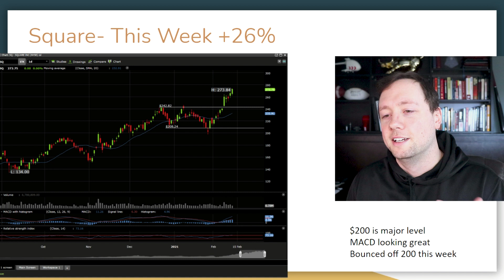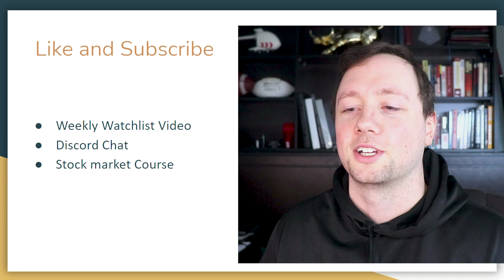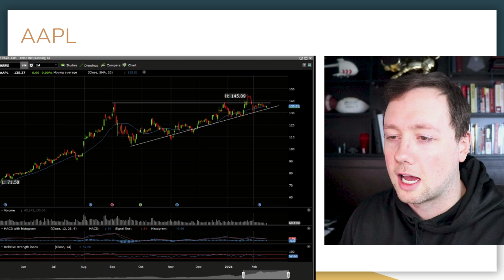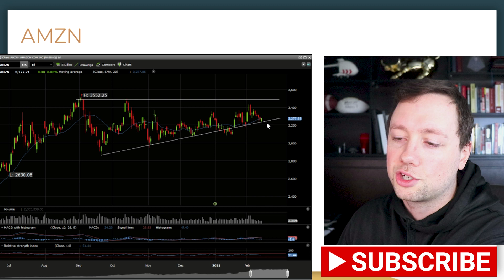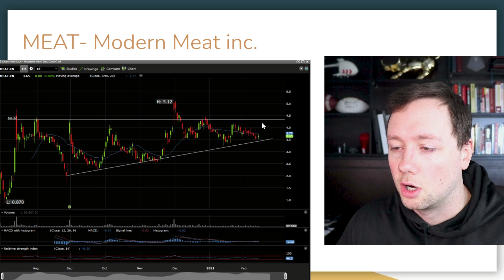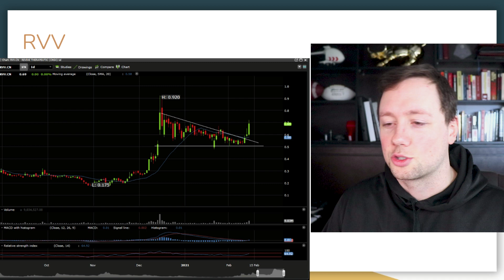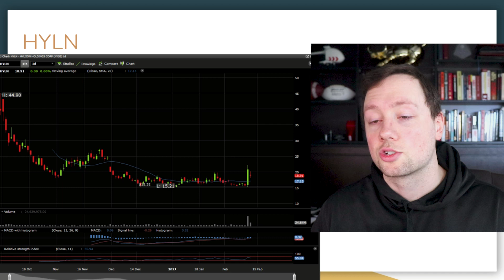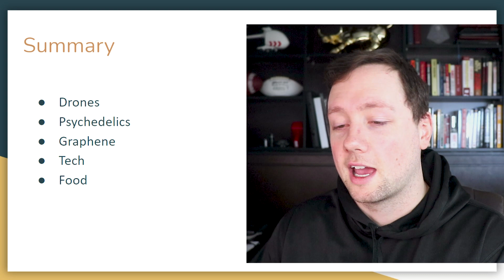My Weekly Watch List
In this video I am going to review my stock picks from last weeks weekly watchlist, then we are going to take a quick look at the markets before diving into the stocks at the top of my watchlist for this week.

Would you pay $5 to join a community of traders and get access to well researched and reliable weekly watchlist? Consider joining my Discord

FREE STOCK MARKET COURSE- sign up for Skillshare and get 2 weeks free access to the entire platform! Including my course!

Open a trading account with Questrade and get $50 in free commissions